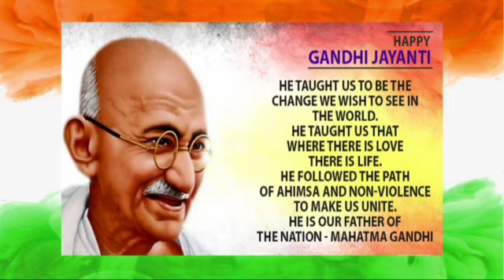GANDHI JAYANTHI WISHES FROM 1-4TH STD STUDENTS